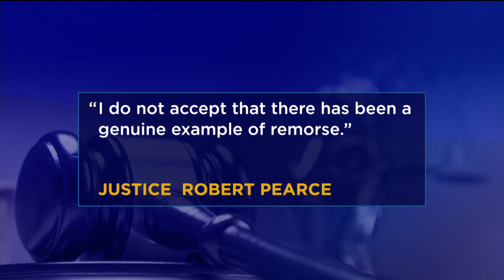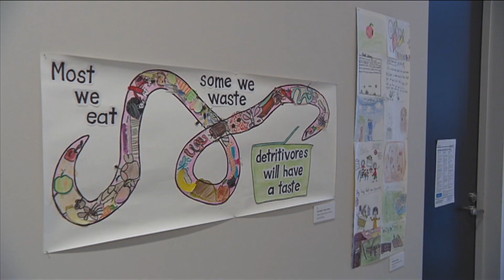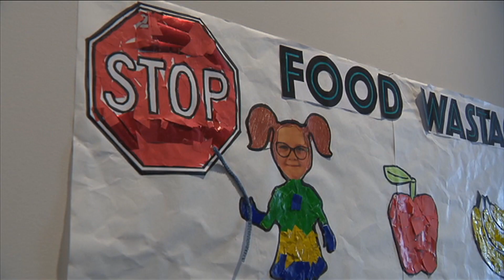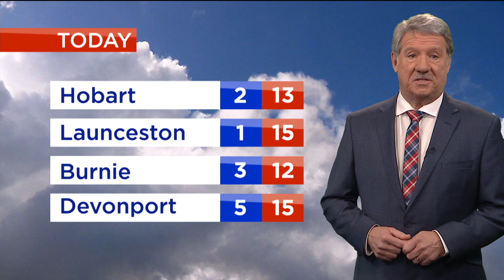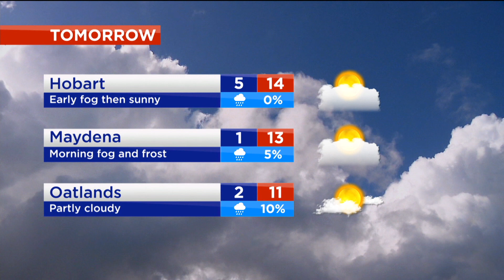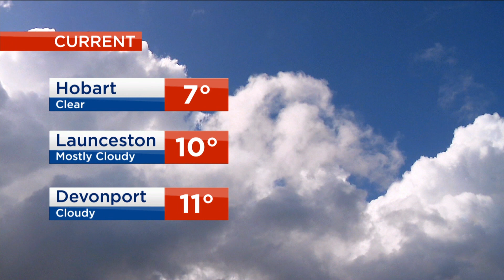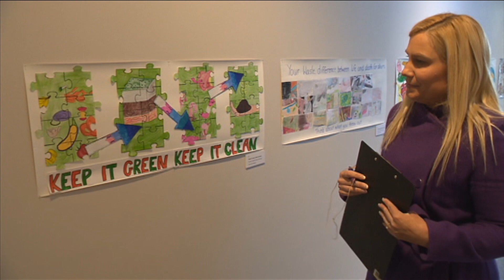Nightly News - Friday 5th July 2019